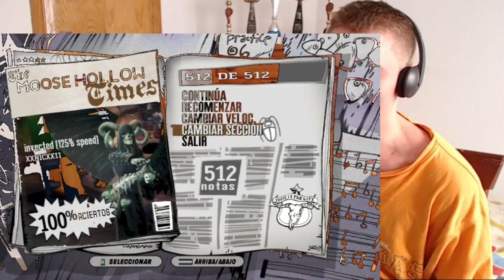OVER 500 NOTES IN 20 SECONDS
DAMN BITCH!!! INVERTED 125% FIRST HALF SOLO